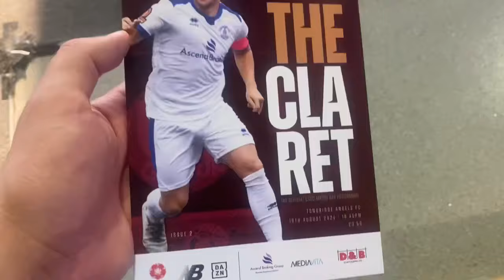STILL REMAIN UNBEATEN - Chelmsford City 1-1 Tonbridge Angels 19/08/2024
Today Tonbridge Angels were Away at Chelmsford City in the National League South.